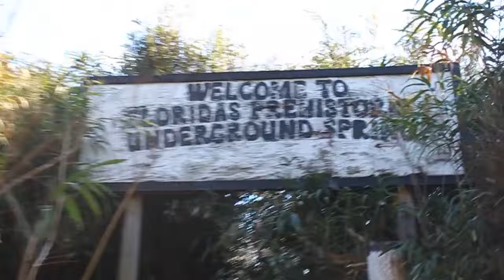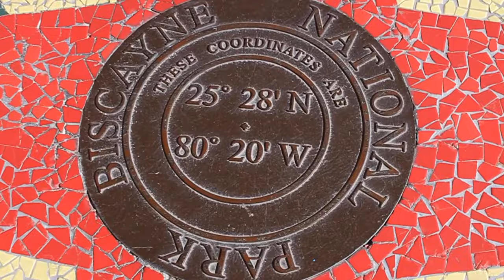Florida Road Trip to Everglades National Park - Video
This is a montage video of my solo camping/hiking/kayaking/wandering Road Trip through Florida to visit Everglades National Park.

Places visited include (all in FL): Manatee Springs State Park, Fanning Springs State Park, Big Cypress National Preserve, Everglades National Park, Biscayne National Park, Devil's Den Springs, and Ichetucknee Springs State Park.

All video was shot by me, Laura Woodhouse Bingham!